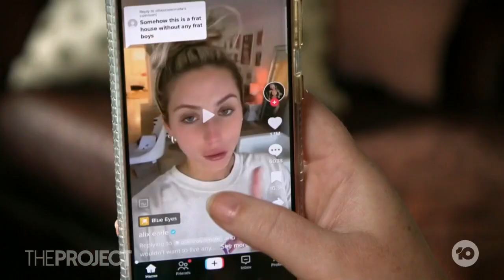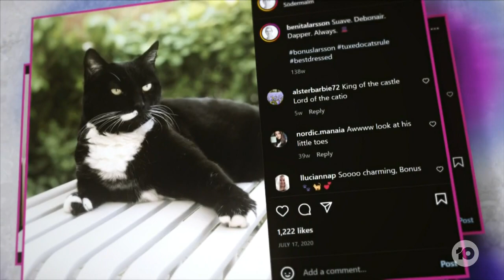Cluttercore Decorating Is The New Design Trend Taking Over Our Homes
It’s the TikTok trend that’s revolutionised interior design. So what is cluttercore and why do people love it?